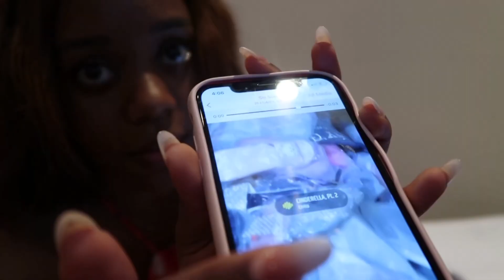APRIL VLOG: Japanese full body massage, teaching, Riding a bike in Hanoi/ Herself Tracyganda.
Hello there, this is a video I recorded back in April 2021 but didn’t get a chance to post. I will back to YouTube soon. I hope you enjoyed the video.

I don’t own copyright to the music in the video